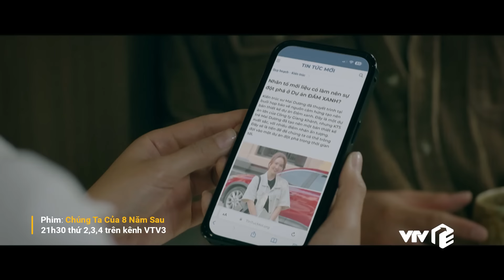Chúng ta của 8 năm sau Tập 37| Lâm giúp Dương tránh bị chơi sau lưng & Cái kết ê chề